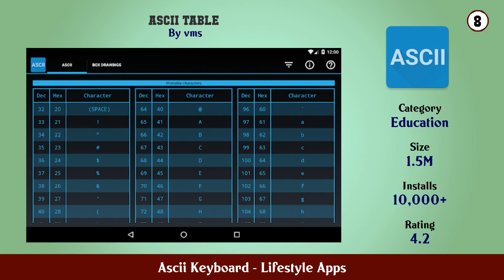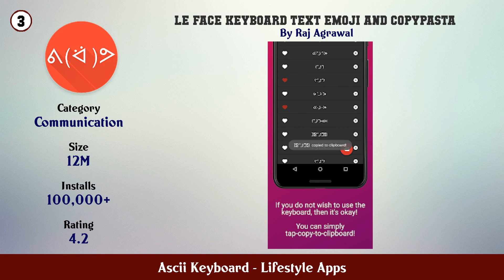Top 10 Ascii Keyboard Android Apps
In this video we have listed Top Ascii Keyboard Android Apps. This video is for information and reference purpose only.